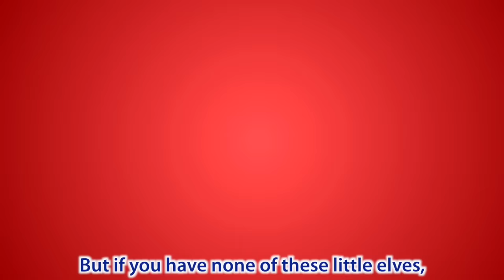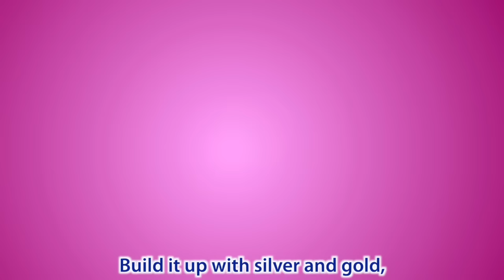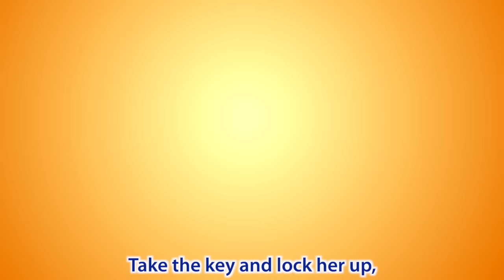Best Nursery Rhymes - 35 Favorites with Lyrics - Rock 'N Learn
Kids of all ages love these 35 favorite nursery rhymes. Lyrics in English for singing along and improving reading skills.

00:00  Humpty Dumpty
00:32  Three Little Kittens
02:26  There Was an Old Woman
03:10  Mary Had Little Lamb
04:36  Where Has My Little Dog Gone?
05:44  Little Bo-Peep
07:06  This Old Man
08:51  Bow-Wow Says the Dog
09:28  Hickory Hickory Dock
10:09  Jack and Jill
10:47  Sing a Song of Sixpence
11:48  Two Little Blackbirds
12:39  Old King Cole
13:18  Hey Diddle Diddle
14:19  Little Miss Muffet
14:56  Mary, Mary
15:24  Peter Peter Pumpkin Eater
16:15  Jack Be Nimble
16:40  Lucy Locket
17:04  To Market, To Market
17:23  This Little Piggy Went to Market
18:35  Pat-a-Cake
19:40  Hot Cross Buns
20:27  Little Tommy Tucker
20:45  Little Jack Horner
21:14  Jack Sprat
21:39  Row, Row Your Boat
23:08  London Bridge
24:37  Tiny Tim (I Had a Little Turtle)
27:01  Twinkle, Twinkle Little Star
27:49  Star Light, Star Bright
28:34  Rub-a-Dub-Dub
29:19  Diddle Diddle Dumpling
29:47  Little Boy Blue
30:26  Wee Willie Winkie
31:15  Rock-a-Bye Baby